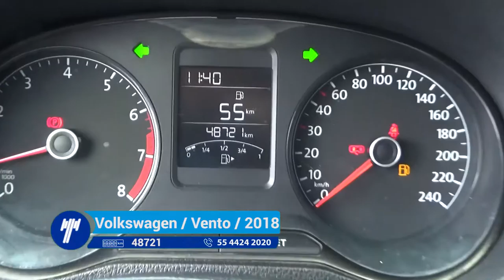Volkswagen / Vento / 2018- JT070081